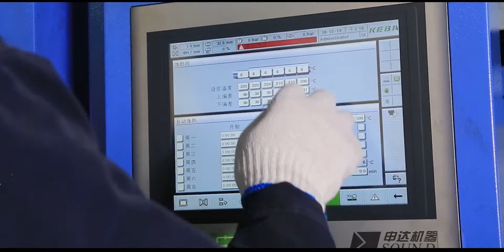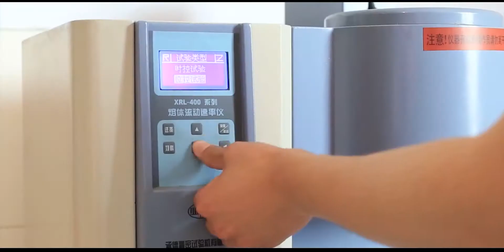Shandong Liyang Plastic Molding Co.,Ltd